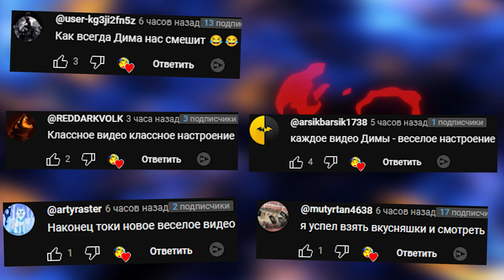БАБКА ГРЕННИ ПРОТИВ ВНУКА ВЕСЕЛЬЕ И УГАР В Granny Simulator